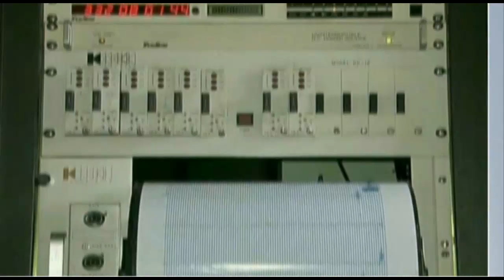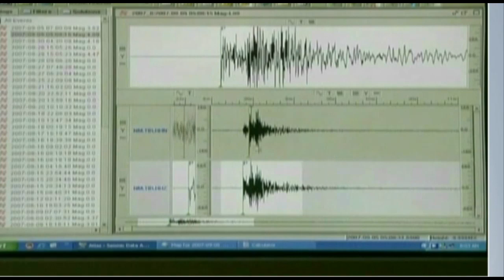Alarmi i Metës për ‘tërmetet’, Gjeoshkenca ‘në gjumë’